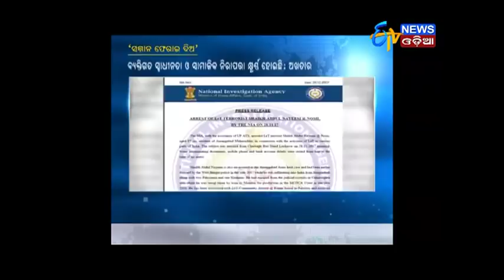Zilla Report (12.12.17)- ETV News Odia